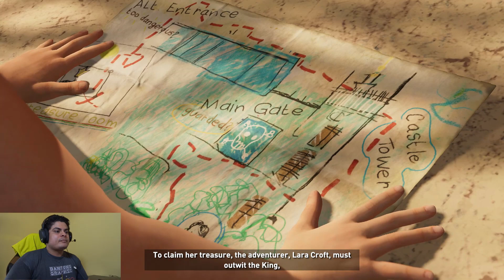LARA BERTEMU ORANGTUA NYA !! - Shadow of Tomb Raider - Part 3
Halo semuanya, kembali lagi sama gue Fakhri di MetavlogIDN.
Dan ya kali ini Lara Croft ketika waktu kecil, melihat Ayahnya yang mati di kantor ruangan Ayahnya yang tidak tau dibunuh atau bunuh diri.

Dan satu lagi, gue nantinya akan juga bikin konten-konten lain selain R6 juga.